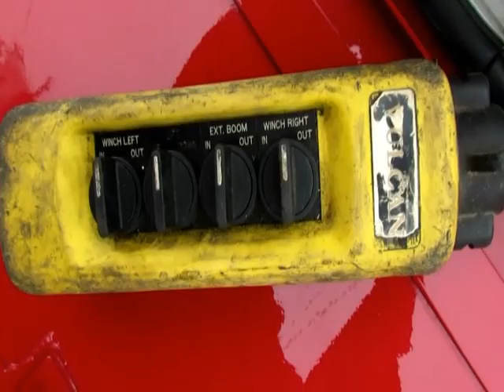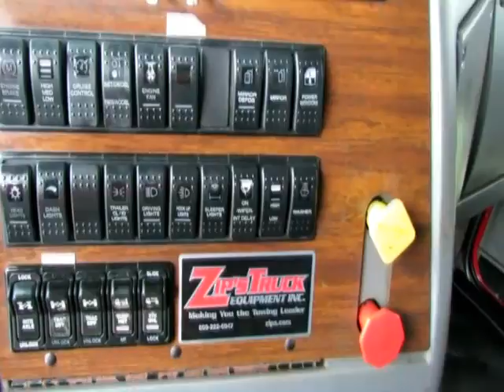2001 WESTERN STAR 4964SX For Sale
Title: 2001 WESTERN STAR 4964SX For Sale

Category: Wrecker